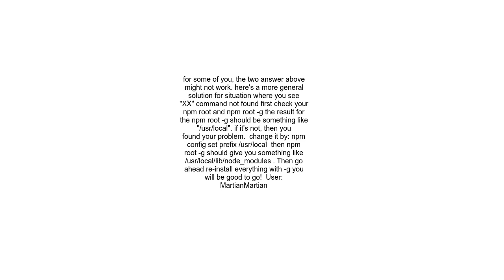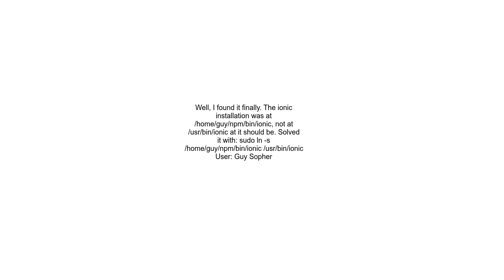Cannot run ionic receives &quot;No command &#39;ionic&#39; found&quot;